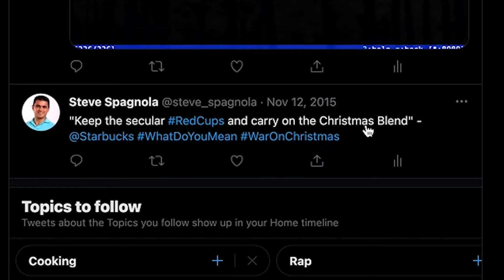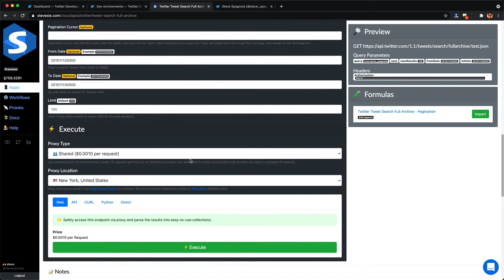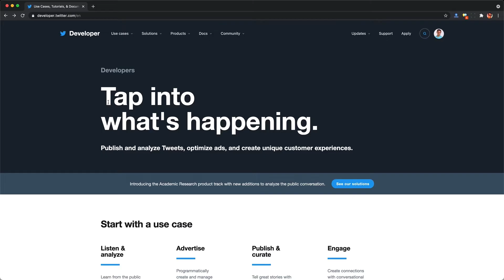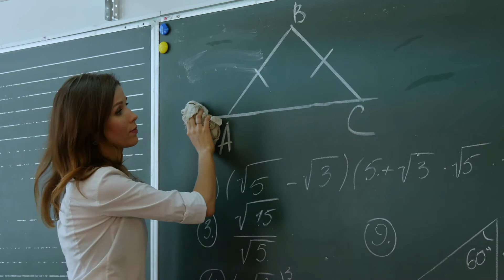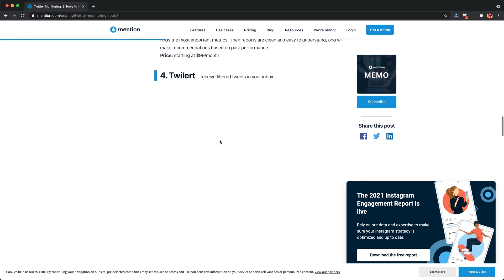Are Your Tweets Really Deleted from Twitter's Archive? Good & Bad News for Regrettable Tweets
Have you ever Tweeted something you regret on Twitter? There's no shame in admitting it, but you may be wondering what exactly happens when you delete your Tweet. Is is still available on Twitter's archive search that dates back to 2006? In this video we'll do a simple test to find out and also discuss the other ways in which deleted Tweets may not be actually deleted.

0:00 We've All Tweeted Something Regrettable
0:20 What Happens to Deleted Tweets on Twitter & its Archive API?
0:33 Let's Find Out if it Deletes & How Long Does it Take
1:04 Running Twitter's Archive Search Looking for a Deleted Tweet
1:29 Other Potential Archives & Testing Personal Twitter Export
2:00 Are Tweets Completely Removed from Twitter?
2:22 Scraping Bots Are Out There
3:15 Twitter's Developer Policy on Deleted Tweets
3:50 Twitter Monitoring Services Are Out There
4:06 Scraping is Nothing New - No Reason for Concern
4:27 Thoughts & Conclusions